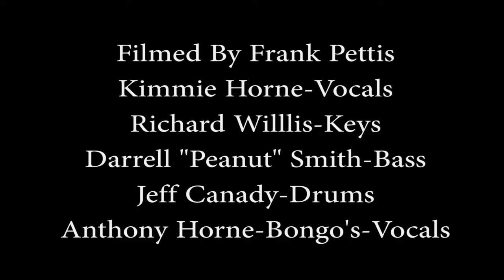Kimmie Horne "I Hope You Can Dance" Southfield Library June 25, 2019